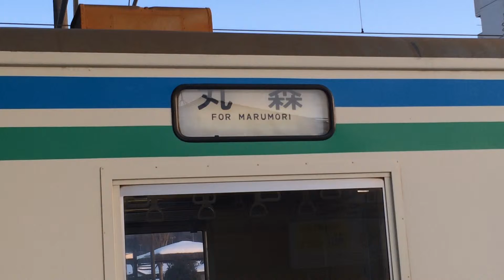【鉄道動画】阿武隈急行8100系 方向幕回転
2014/02/11　槻木駅にて撮影